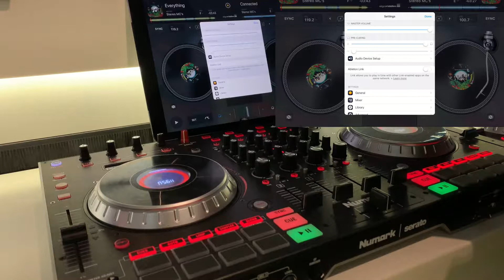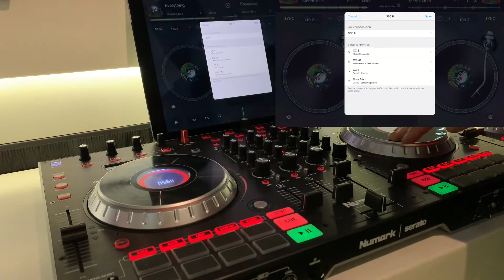How To Set-Up Algoriddim Djay For iOS On Any DJ Controller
We take you through the simple process of connecting your DJ Controller to the Algoriddim Djay iOS app.

Buy with confidence from the UK's premier DJ & Production gear specialists. We offer all our customer unlimited technical support.